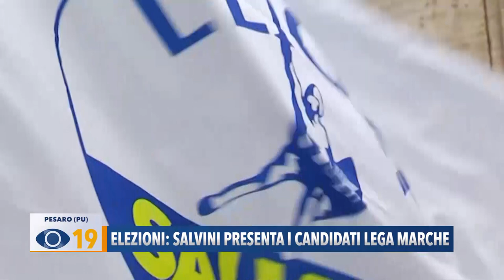Elezioni: Salvini presenta i candidati Lega Marche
All’Hotel Excelsior di Pesaro Matteo Salvini ha presentato i candidati marchigiani della Lega alle prossime elezioni politiche del 25 settembre nelle liste uninominali e proporzionali di Camera e Senato.